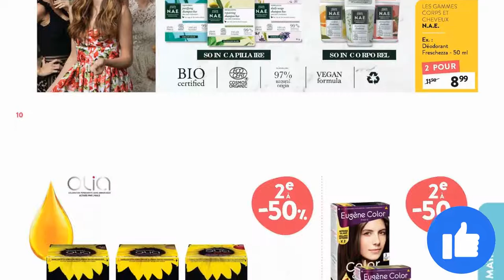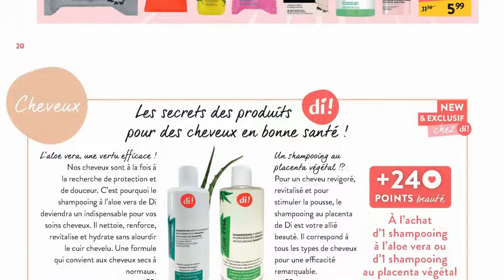folder DI du 2 mars au 5 avril 2022 📢 Arrivage - BELGIQUE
🛒🛒NOUVEAU folder chez 📍DI📍 du mercredi 2 mars au mardi 5 avril 2022 en BELGIQUE!